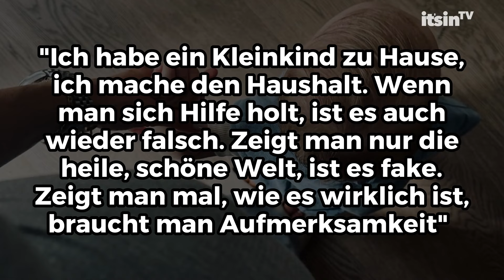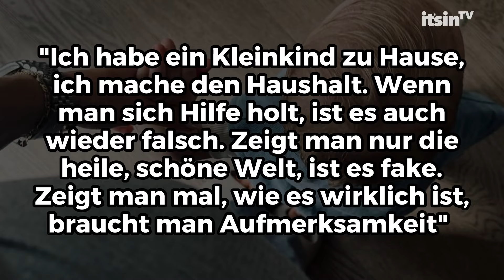Schwangere Laura Maria ganz aufgelöst: Sie weint bittere Tränen • it's in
Unter keinen Umständen möchte Laura Maria Rypa eine erneute Frühgeburt durchleben müssen. Schon ihr einjähriger Sohn Leano wurde fast sechs Wochen zu früh geboren.